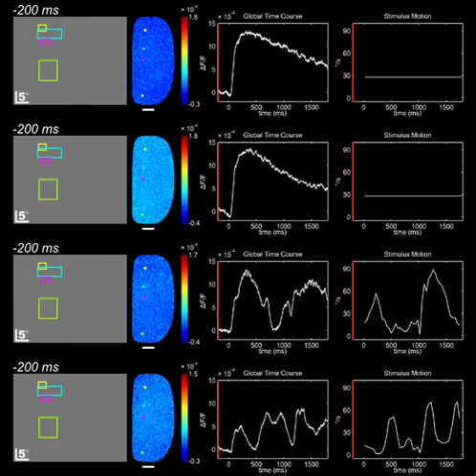Cortical Responses to Natural Movies recorded with Voltage-Sensitive Dye Imaging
Original Article:
Natural-scene evoked population dynamics across cat primary visual cortex captured with voltage-sensitive dye imaging.
Cerebral Cortex, 2011